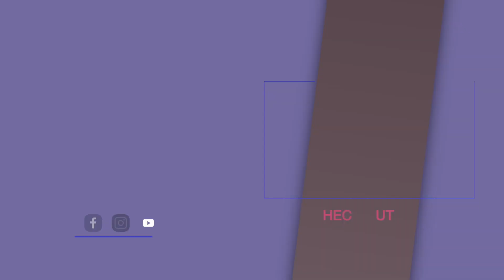Haircut Price in Canada | Hair Cut Vlog | Canada Couple Vlog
Hello
we hope that you are fine in this vlog, I am sharing my experience of a haircut in Canada, the price of the haircut and my experience watch the vlog to know more.

Camera -
1. Iphone 12 pro max
2. DSLR
3. Go pro hero 9